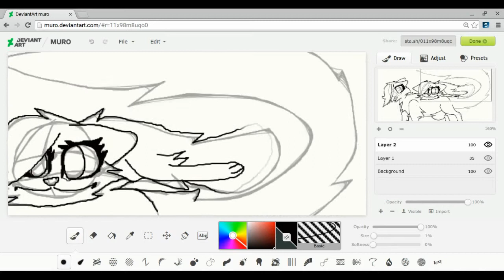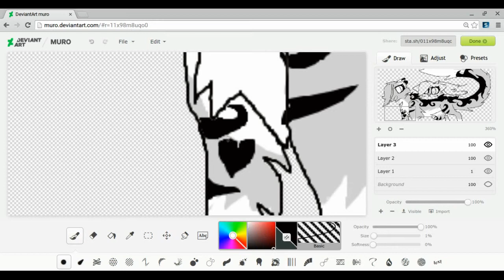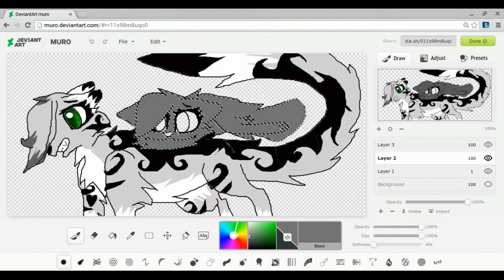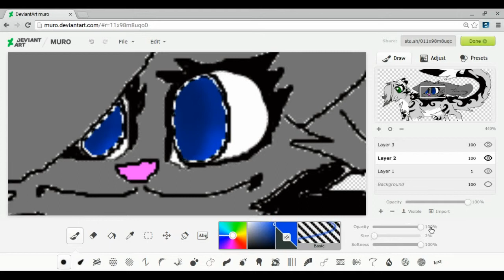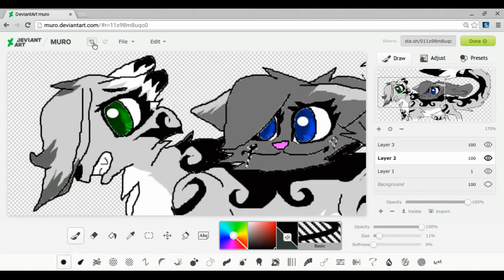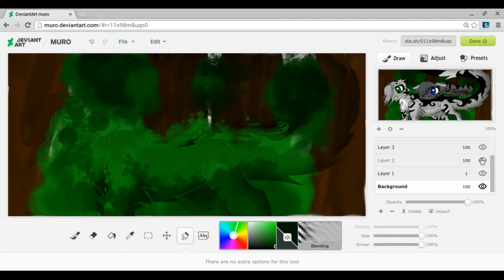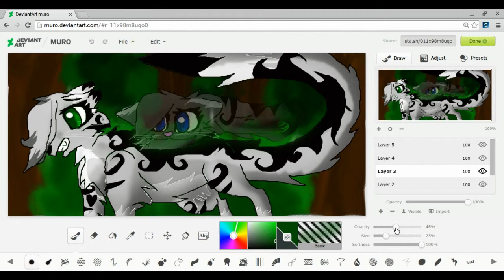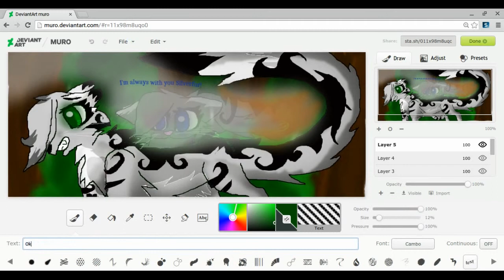Always with you - Speedpaint